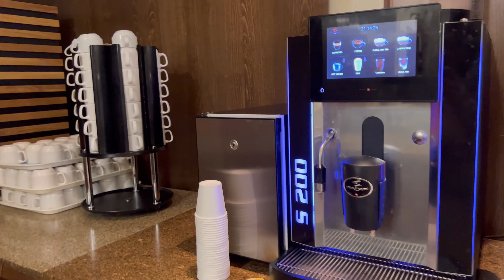Hotel Kaliakra Beach Albena, 4 ****- un hotel Ok dar nu pentru pretențioși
Musician: Xuxiao